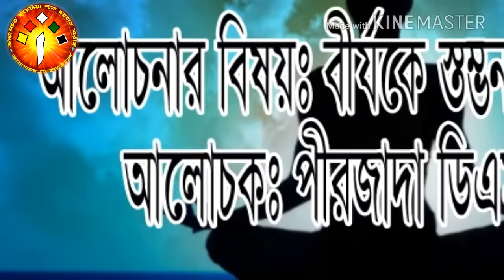দম সাধনায় বীর্যকে স্তম্ভন করার উপায় | DM Rahat | Sufism BD